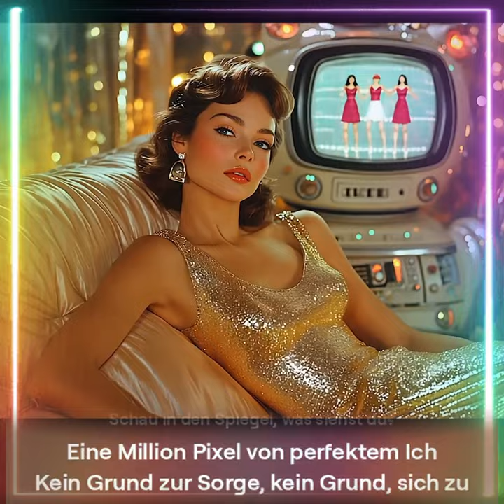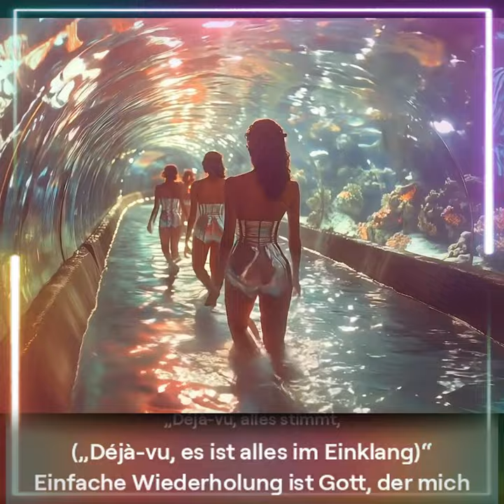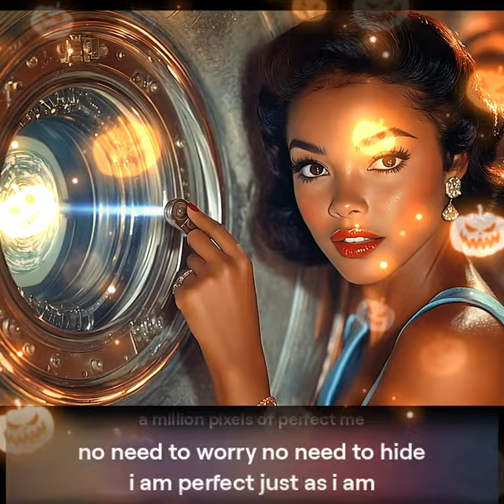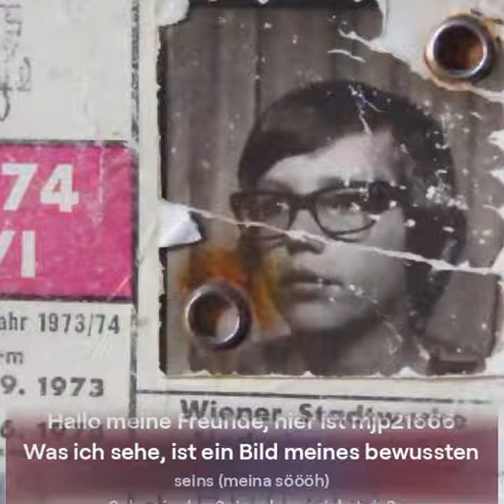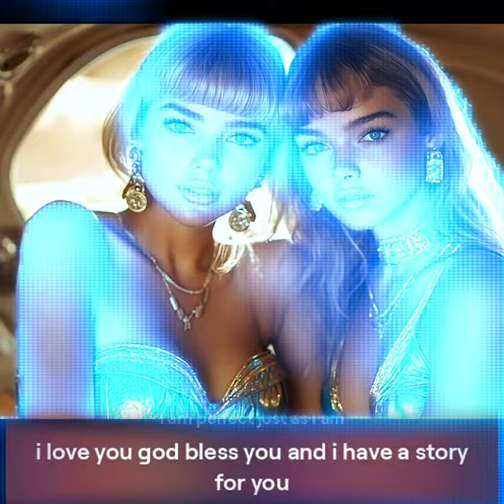Déjà-vu, i waoa do scho amoi.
Hallo meine Freunde, hier ist mjp21666
Was ich sehe, ist ein Bild meines bewussten  seins (meina söööh)
Schau in den Spiegel, was siehst du?
Eine Million Pixel von perfektem Ich
Kein Grund zur Sorge, kein Grund, sich zu verstecken
Ich bin perfekt, so wie ich bin
Ich liebe dich, Gott segne dich, und ich habe eine Geschichte für euch
AMJ.P